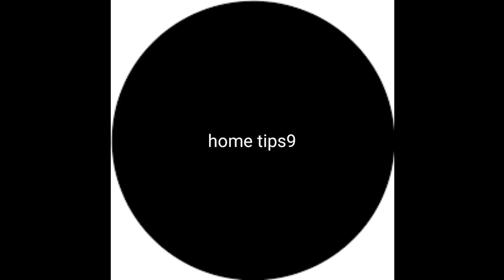அமாவசை சோடசக்கலை நேரம்